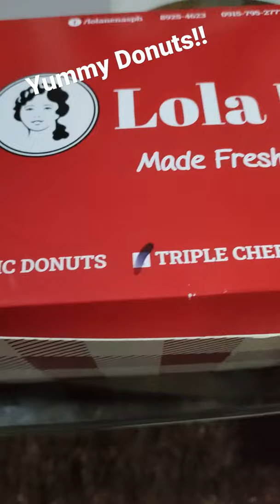Lola NENA's Triple Cheese Donuts